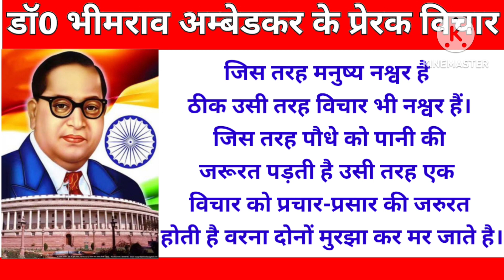डॉ0 भीमराव अंबेडकर के प्रेरक विचार/Dr. Ambedkar's Motivational Quotes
Dr. Ambedkar's Motivational Quotes bharat shine